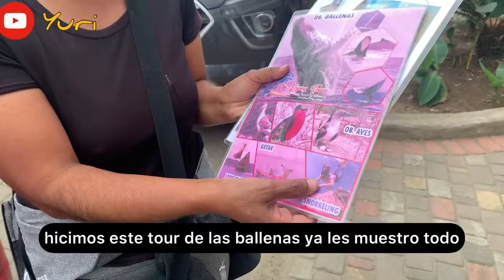Ruta completa de Quito a PUERTO LOPEZ 🇪🇨 | Yuri Channel TV